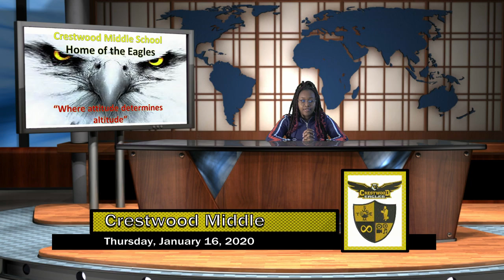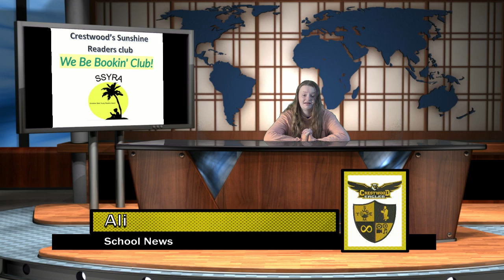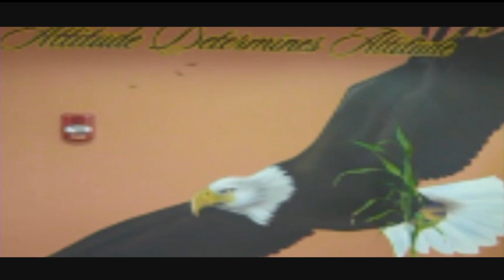Crestwood TV Production WCMS Newcast for January 16, 2020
This was recorded prior to Covid.  The students work together to put on a show to inform their fellow Eagles about the school on a daily basis.